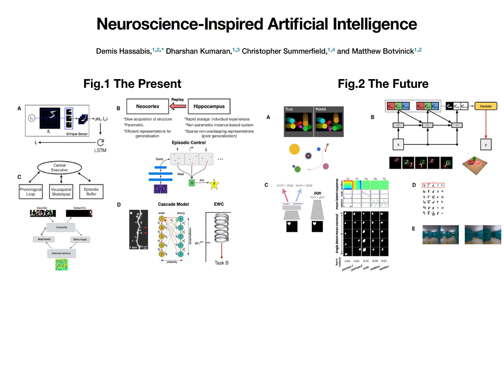Neuroscience-Inspired Artificial Intelligence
神经学与人工智能相互启发

PDP(并行分布处理) 人脑高度并行统计处理符号，启发人们从串行处理变成并行，学习中网络参数改变以期最小化error或最大化奖励。单词句子做分布式表达成向量的形式。
CNN：效仿视皮层单神经元放电（Garbor Filter提取边界）引入CNN，包括非线性transduction、divisive normalization、max-pooling等技术。根据人视觉Hierarchical分层处理，提出深度网络，map image为高层抽象features，形成不变性识别（大小平移明暗等）。通过神经元放电的possion分布，提出dropout。通过regularization来generalize beyond training data。
Reinforcement learning：map环境状态到action选择，以期最大化未来奖励期望值
2nd order conditioning：CS1（铃声）后出现US（食物）；CS2（闪光）后CS1（铃声）。以后闪光后狗狗就预知有食物，会流口水
Attention：人不是并行处理所有视觉信息，而是每时刻attend到一个object，忽略不相关信息（利用atten机制）。Fig1A就是用图像x与上一时刻atten.location lt-1产生attended feature给LSTM产生本时刻atten.location lt. 该机制可以用来attend到不同内存的content。
DeepGenerationNetwork（DGN）：如DRAW网络，通过attention机制逐步写出一个字符，画出一幅画（见DRAW的讲解视频）。
 EpisodicMemory（Ep.M）:海马存储刚两个月内的片段记忆（快速存expc，表达少overlapping，不容易generalize，instance based）.该EpM在睡觉时不断replay而被consolidate到新皮层。早上老师1+1=2的场景记于海马，十年后你因为新皮层知识而知道’1+1=2’，但已经忘记学该知识的场景（海马以及没有该EpM）。（详见之前关于Tonegawa的记忆consolidation讲解）
EpM两个作用：a通过replay来改变Q网络权重提升Q-网络的内功。b做EpCtrl（外功，通过技巧做action的应对选择），对于每个action存储的环境states（Fig1B中黑点），看当前state（红点）最近的K个最近邻state的奖励平均值,取最大奖励的那个action。快的EpCtrl+慢的Q学习做互补性学习
WorkingMemory（WkM，见之前EarlMiller关于WkM的文章讲解）：存储和操控information与activeMemory（PFC）。有controler+存储单元（声音loop，VSS，EpM）。LSTM能gated该information直到被query。DNC（differential neural computer，Fig1C）有controler控制对不同内存内容atten读写，能做最短路径搜索，汉诺塔问题。
continual learning：人能学多task于不同时间，学新不忘旧。神经突触双光子成像发现对taskA的spine 可以保持数月来处理taskA（光基因去掉spines会忘记taskA），spine enlargement可以降低学taskB时的plasticity。AI用此做EWC（elastic weights consolidation）,对taskA的权重WA按重要性降低plasticity，从而网络可以学很多新task而不忘旧的。
物理直觉：感受空间、数量、客观性。compositional mental model能助flexible应用于新场景。如你把第一次见的张三分解成头、身四肢，还知道他们之间的关系。你就可以重建张三蹲下的图像。
有效学习：看几个instance学新概念，用知识做flexible推理。
字符挑战：例如人学汉字’綦’，看一遍然后无论什么字体或手写都能认识。机器用structured probability model 和DGN现在能看一个instance然后产生类似sample，做one-shot概念学习。
转移学习（TL）：人学开桑塔纳后，也会开奥迪宝马奔驰。认为compositional representation能做zero-shot 推理新场景（具体神经学机制尚不清楚，insight将有助于lifelong学习）。机器图像（imagenet）语言（BERT）机器人（VR训练现实应用）已在TL很成熟
NeuralCoding：GridCell（见之前矢量导航视频），以egocentric六边网格放电tile local 接收场，表达的头方向、边界距离等信息给下游place cell来编码所在地点、做矢量导航。人脑概念知识的组织也六边形编码（但不在Entorhinal区）
Simulation-based planning（SBP）: 蒙特卡洛树搜索用于围棋更新value函数和policy。DGN能捕获环境实时动态，通过几个视角images能合成新视角image（见DQN），但在SBP上还有挑战
海马通过instantiate一个环境模型来支持planning，下游OFC对其作出value评价。人能构想出fictitious plan，还能jumpy多个时间点、考虑多个solution等机制将有助于AI
Virtual brain analysis（VBA）：AI学习复杂task获卓越性能，但是往往不清楚每个unit和整体组织的性能。可以引入神经学单neuron放电记录、fMRI脑信号分析、lesion test等于AI
心理学家神经学家的很多概念很模糊，AI可以量化其描述。如用LSTM来研究为什么PFC能maintain信息。
人脑多巴元（做RL）主要输出到PFC（认为是迭代网络），基于此人们提出meta-RL：用RL来改变RNN网络连接权重，实现快速学习。
BP尚无神经学基础：a前馈和反馈不具备对称性；b神经元突触连接plasticity服从Hebb机制没有global error信息。BP机制研究将有助于AI新学习的发展。